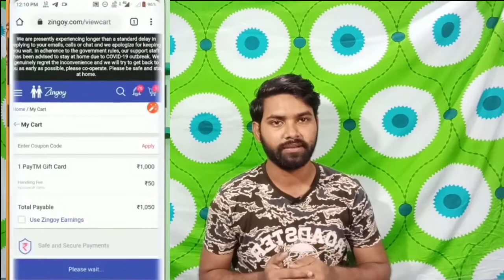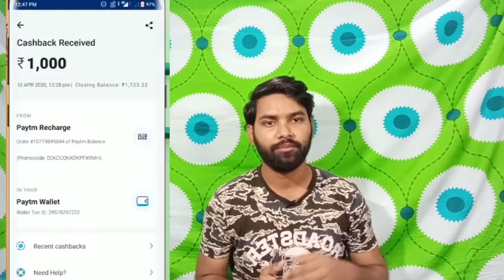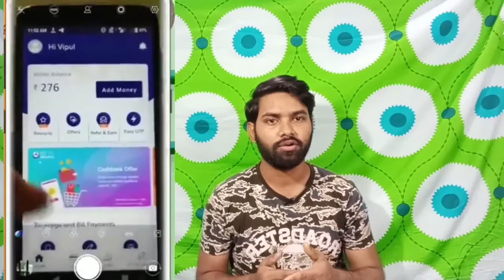TRICK TO EARN Rs 100 FREE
Earn Money Online | Earn Free Paytm cash | New Cashback offer